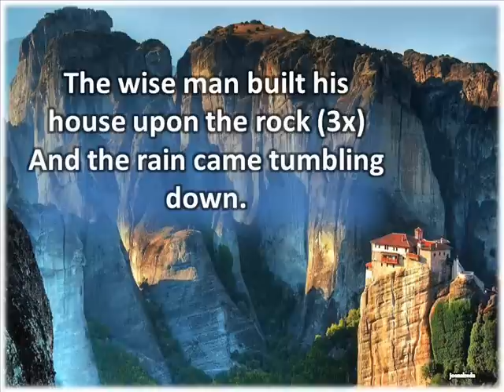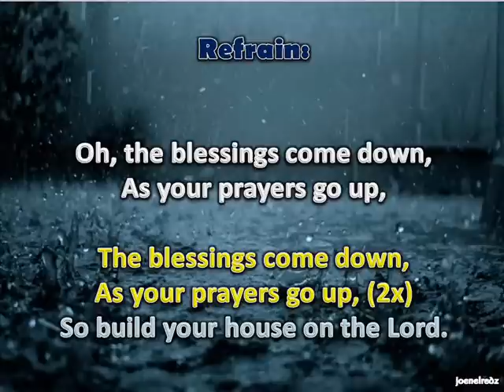The wise men built his house upon the rock